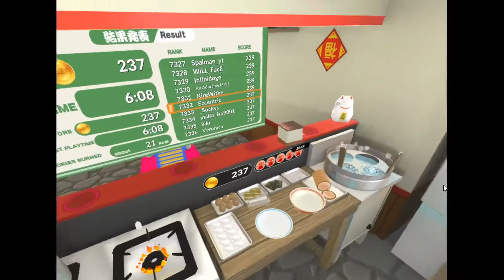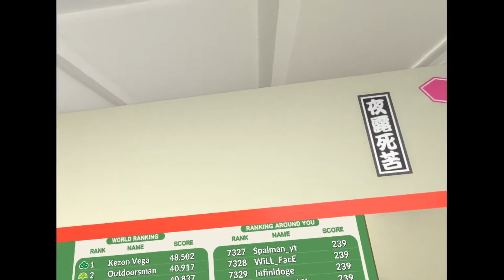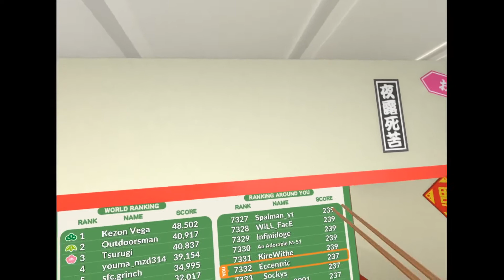Running my own Ramen Shop (CounterFight Gameplay)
I hop into VR to life the fast-paced life of a ramen shop owner.
Game: CounterFight
Outro: Illusion- Barradeen